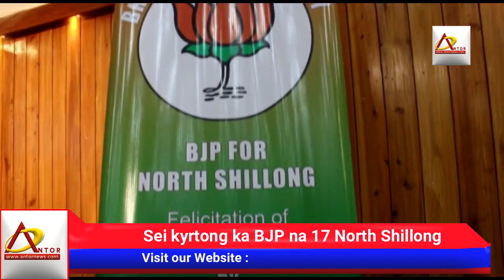Da u IPS Sei kyrtong ka BJP na 17 North Shillong